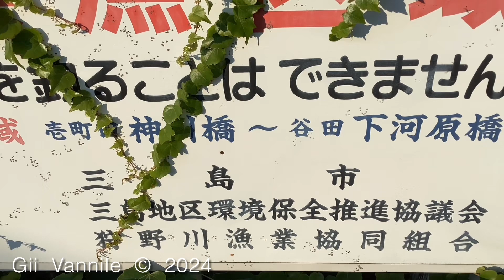02868 20240614 Fri. 17:00 See you in a next life . 三島市 大場川 神川橋 iPad Kanji Nakano 中乃莞爾 Mishima Japan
Jun. 14th 2024 Fri. 17:00

Jun. 15th 2024 Sat. 09:05 am

Uploading

Jun. 15th 2024 Sat. 10:10 am